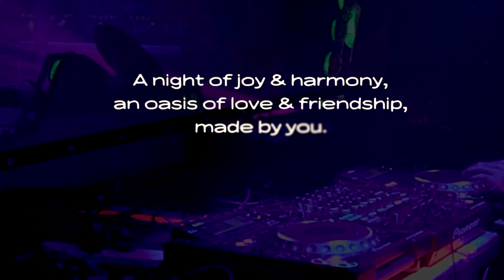Pena @ Inavision 14/10 London - Teaser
AiOwave.com exclusive: Pena's full DJ set
Progressive, deep, tech house